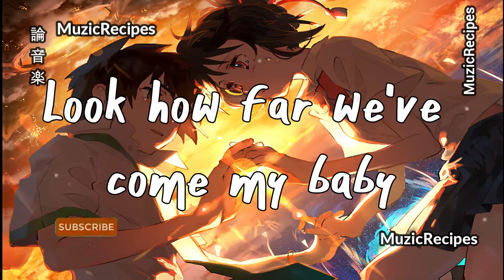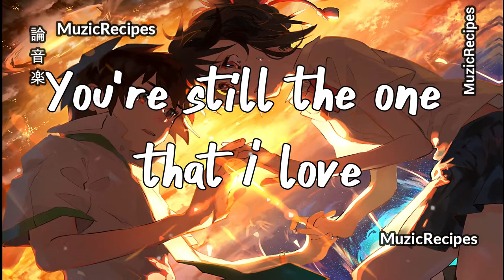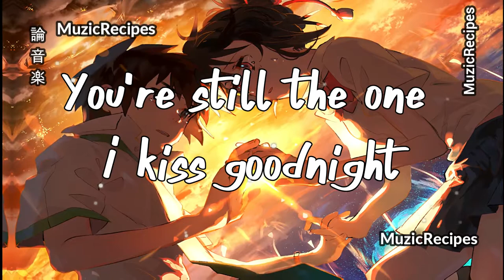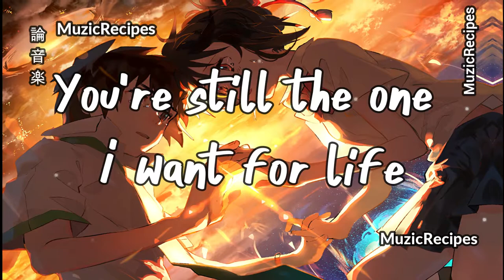「MuzicRecipes - Shania Twain Cover Acoustic Cover」 → Still the one (Lyrics)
✪ Song: 「MusicRecipes - Shania Twain Cover Acoustic」 → Still the one (Lyrics)

✪ Original Artist(s): Shania Twain

Lyrics
When I first saw you, I saw love
And the first time you touched me, I felt love
You're still the one I love, mmm, yeah

Songwriters: Robert John Lange / Shania Twain